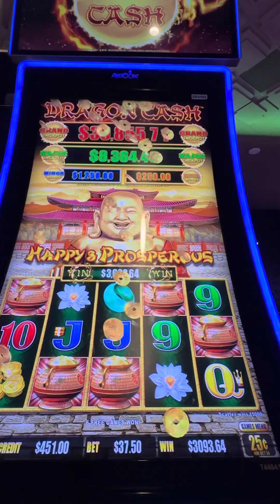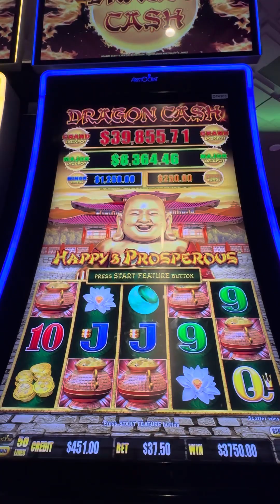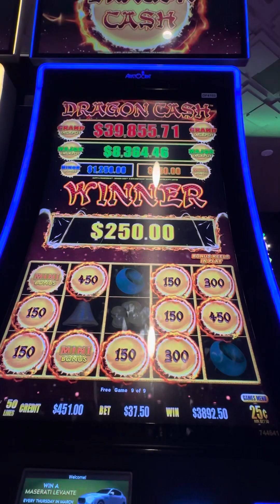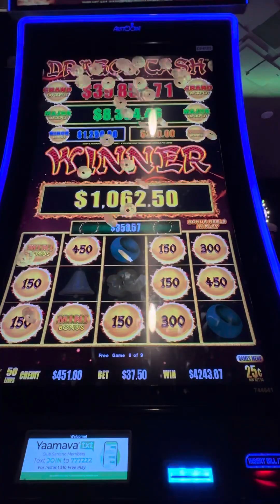MASSIVE win @ HAPPY PROPEROUS